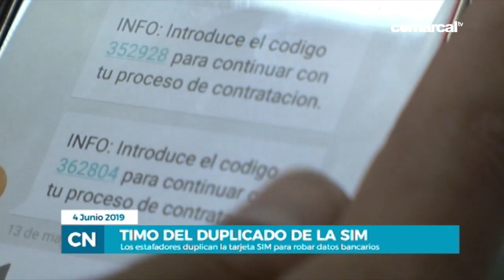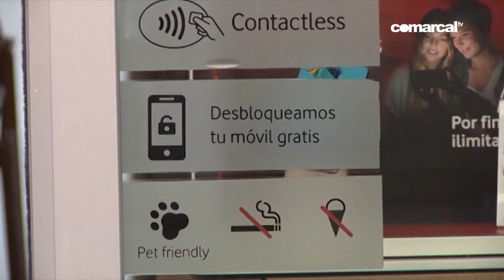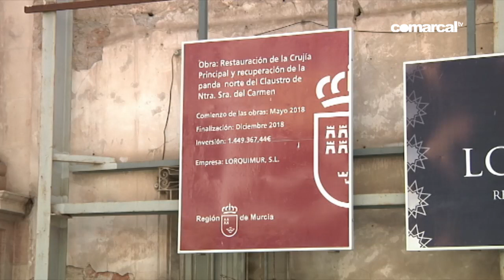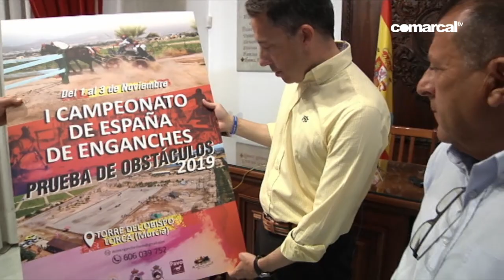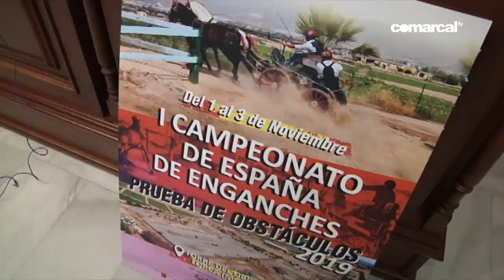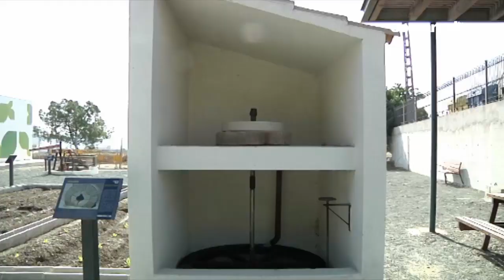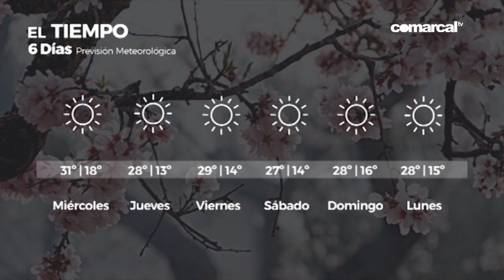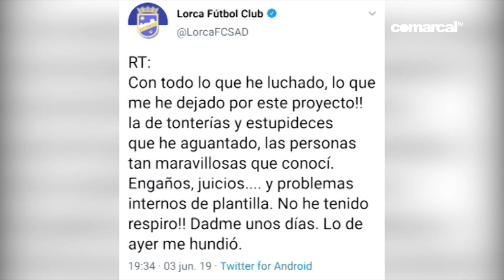COMARCAL NOTICIAS 4 JUNIO 2019